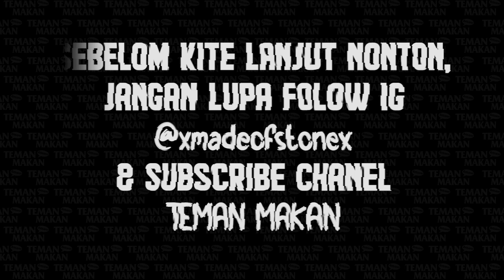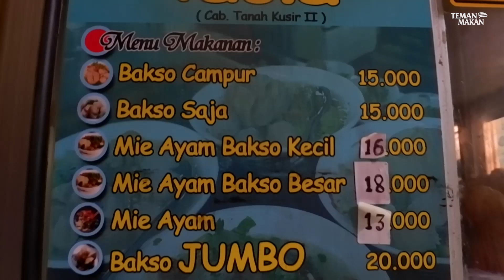15RB UDAH DAPET BASO ENAK, MURAH DI JAKARTA + DIKASIH BANYAK TETELAN & GAJIHNYA | Teman Makan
Halo, Teman.

Kali ini, kami akan mengunjungi Bakso Idola yang terletak di area Kebayoran Baru untuk menikmati Bakso Daging.

"Mie Ayam Bakso Idola (cabang Tanah Kusir II)"

Alamat :
Jl. Karya Utama Blok A, Keb Baru
Jakarta Selatan